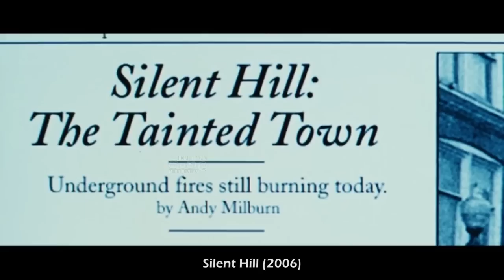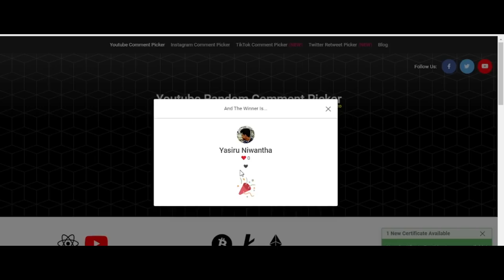සයිලන්ට් හිල් 😱- Movie Review Sinhala | Movie Explanation Sinhala | Home Cinema Sinhala Movie Review